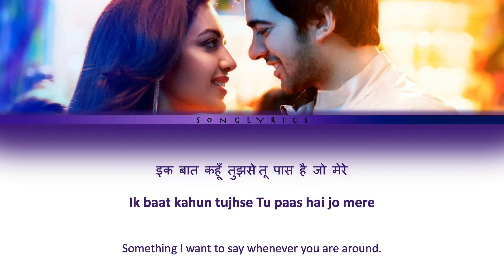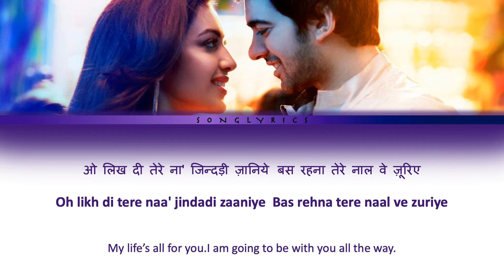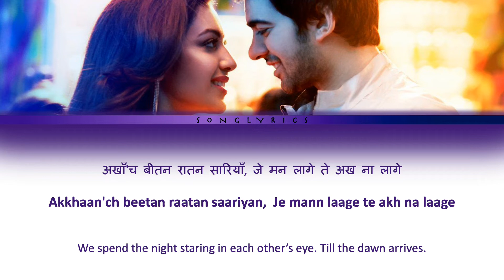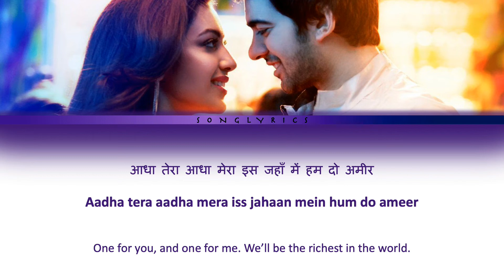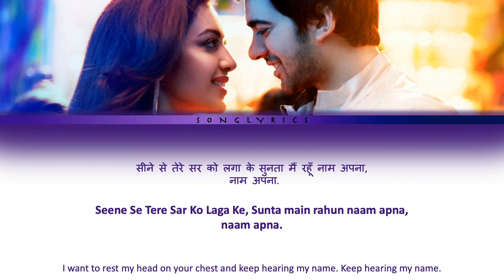Pal Pal Dil Ke Paas full song in hindi, english and romanised.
Track: Pal Pal Dil Ke Paas
Movie: Pal Pal Dil Ke Paas
Artist: Arijit Singh & Parampara Thakur
Year: 2019